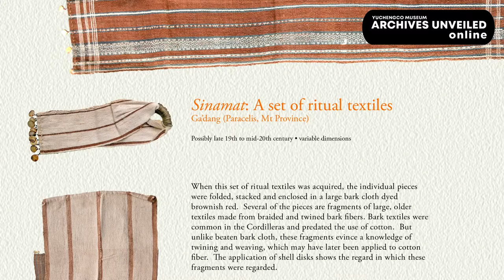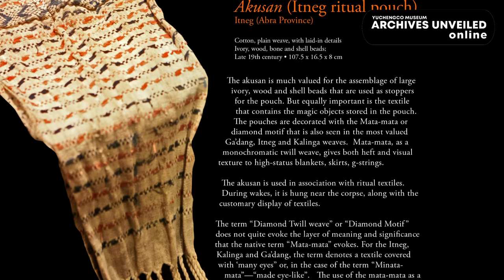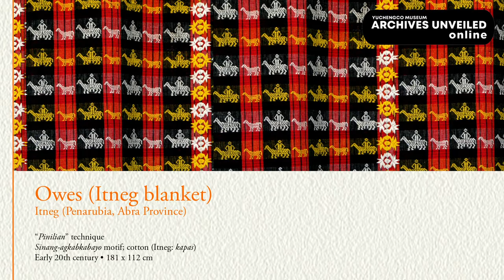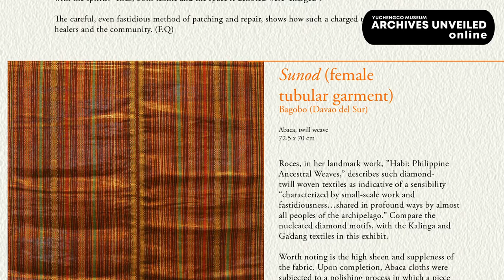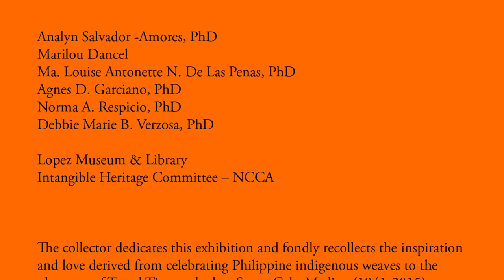ARCHIVES UNVEILED - Woven Universes (Introduction to Textiles: The Indigenous vs The Traditional)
Our second episode of Archives Unveiled - Yuchengco Museum Online focuses on an Introduction to Textiles: The Indigenous vs the Traditional and the contrast between the two. Museum Director Jeannie Javelosa discusses the differences with the weaves from the various communities here in the Philippines.

Episode 3 for Woven Universes will be uploaded on Friday at 2:30pm.